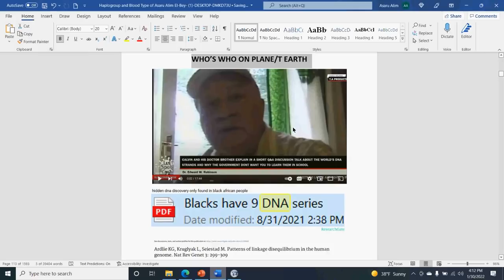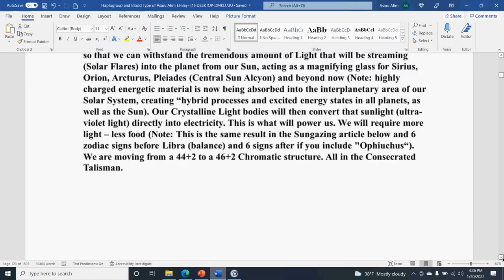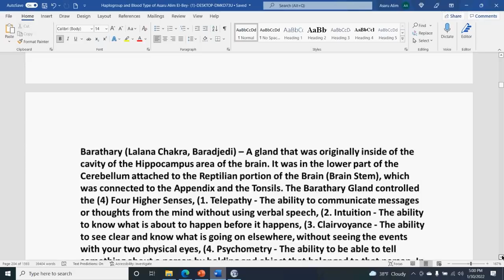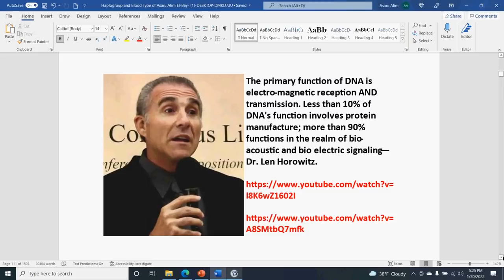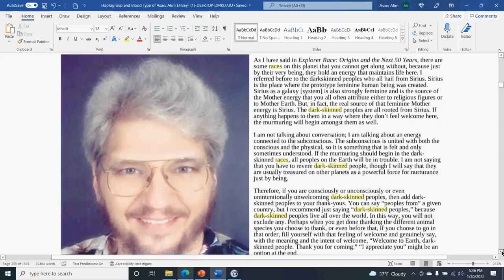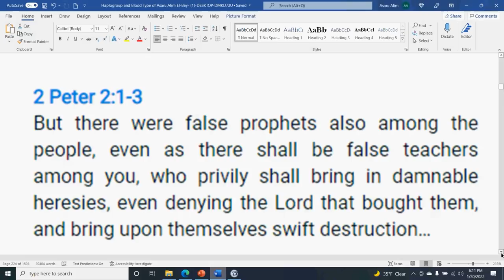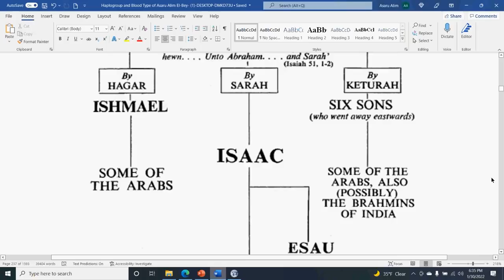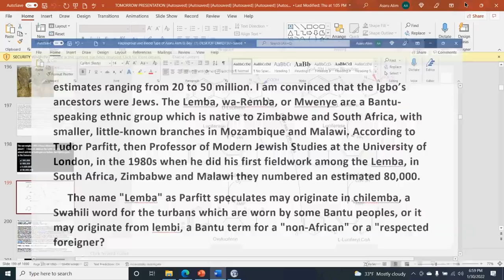Dr. Alim El-Bey: "WHO'S WHO ON PLANE/T EARTH--TRAITS OF THE SIRIAN--ANUNAKIAN-BANTU-HEBREWS/E1B1A!"